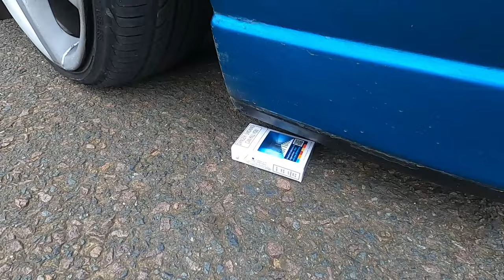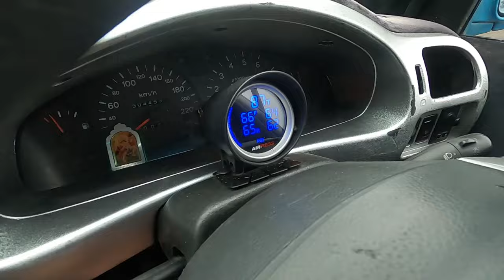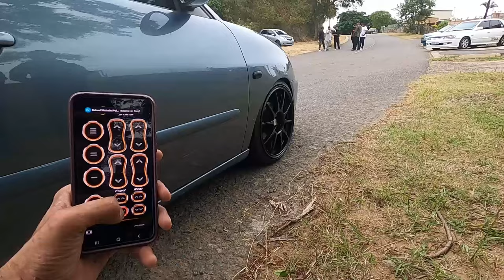Roasting Street Society Car Crew in Durban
I had a chilled evening with Street Society, checking out their custom cars. Theres a mixture of speed and sound with some stance and some food. They made a mutton curry on the fire and we made Bunny Chows,  plus I made wedding soji ekse. Im so smart, I cant believe it myself. Anyway I hope you enjoy this roasting of the street society car crew in durban

I Started travelling again. This time, right in South Africa, Durban. Im going out and meeting with my fans at their homes, for parties, braais, weddings etc. So if you have an event, please invite me and hopefully I can make it to you. I will be vlogging my life so just know im coming to talk shit. Luka